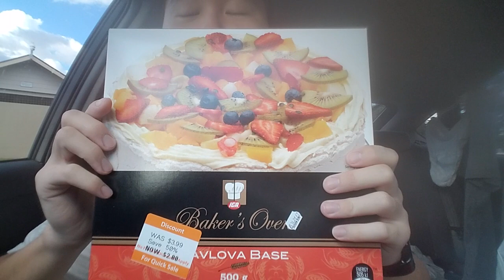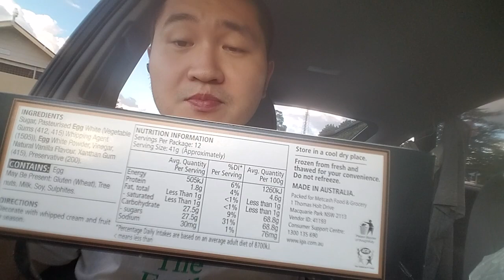澳大利亚WHV第125日番外篇：迷之蛋糕底。。。20170425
这货就是棉花糖加糖霜。。。决定明天夹在面包中间吃。。。微博搜索 未知小白 与我互动。
美食圈
澳大利亚
澳洲
蛋糕底
WHV